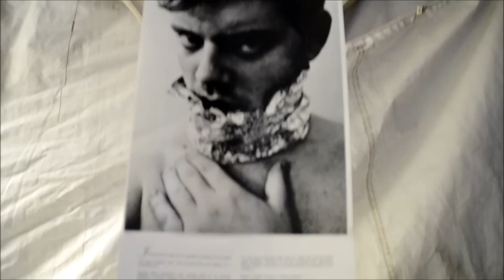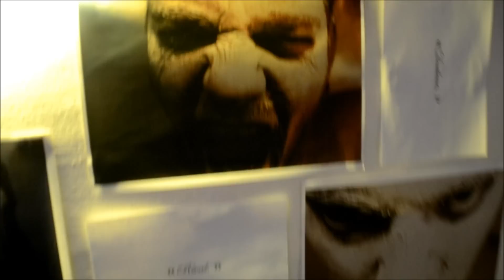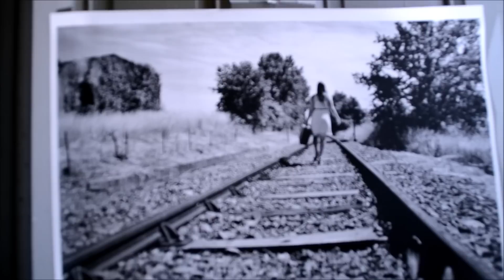Exposition Photographique « Narcisse-moi»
Première exposition photographique.
20 Avril 2013 à ARTVIVANT, Lectoure.
Anthony Pomes Photographies.